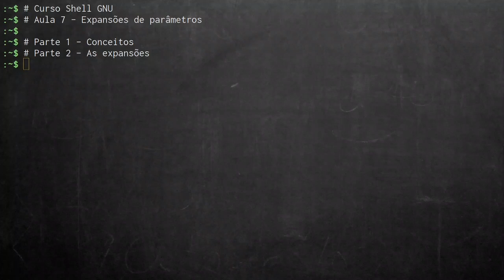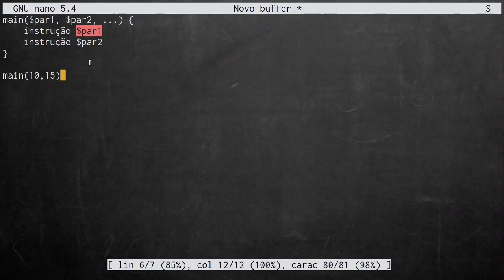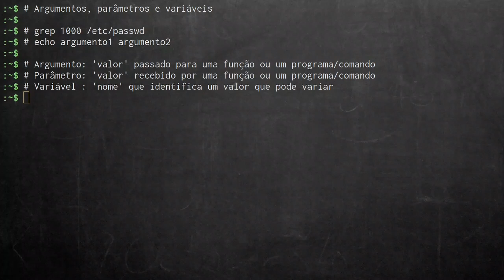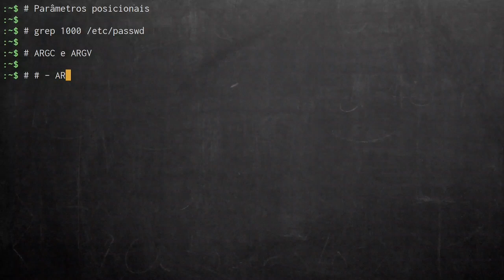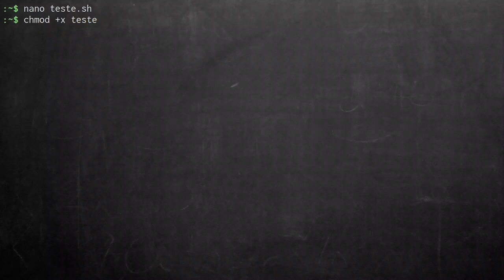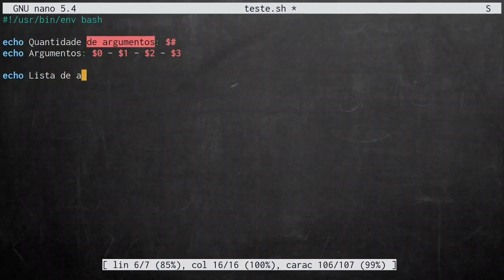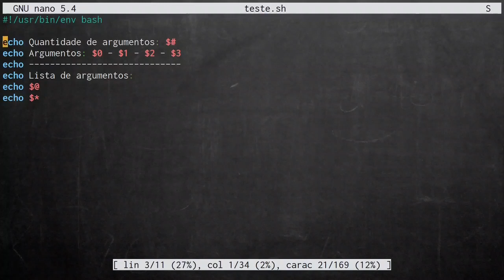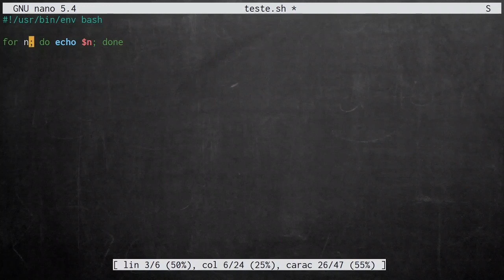Curso Shell GNU - Aula 07 (parte 1): Expansões de parâmetros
Muito obrigado!